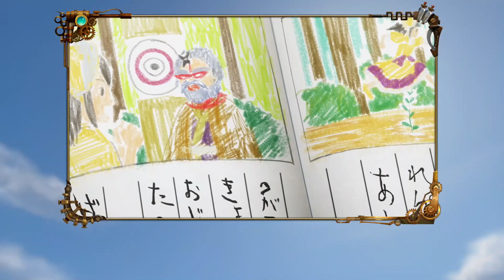【アニメ】 新サクラ大戦 第4話 中編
太正十九年、帝都・東京では「降魔大戦」と呼ばれる戦いが勃発。この戦いに参加した帝都、巴里、紐育の華撃団は、自分たちの消滅と引き換えに世界を救う。
その後、降魔大戦での功績から華撃団による都市防衛構想が世界中に認められ、「世界華撃団連盟（WLOF）」が設立。世界の各都市で華撃団が誕生する。各国の華撃団は2年に1度開催されるWLOFが開催する「華撃団競技会」で歌劇と戦闘の技術を競い合い、人々はこれを「世界華撃団大戦」と呼び熱狂していった。
降魔大戦から10年後の太正二十九年。帝都では新たなる帝国華撃団が結成され、世界華撃団大戦での勝利を目指し活動を開始する。しかし、再び世界中に降魔、さらに正体不明の敵も現れ、「平和の祭典」から「世界の命運をかけた戦い」へと変遷していく。